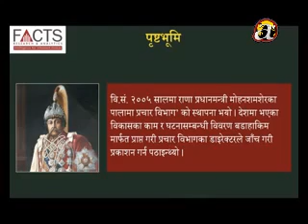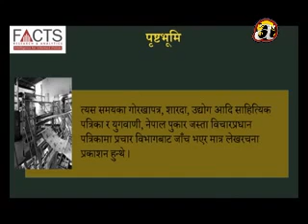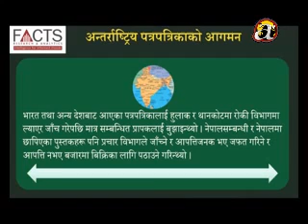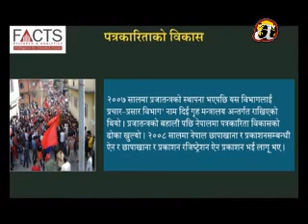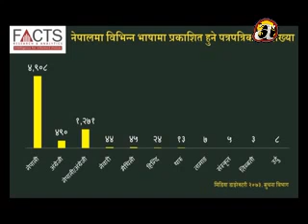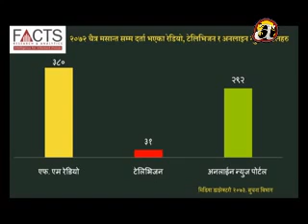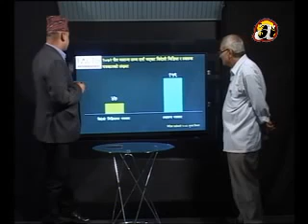Tathya Ra Tarka July 17 , 2016 Episode 84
Topic: Media Sector: An Overview
Guest: Prof. Ram Krishna Regmi
           (Senior Journalist and Professor)
Tathya and Tarkya is a weekly program which airs on Avenues television every Wednesday after news @ 9. This program is presented through a collaboration between FACTS and Avenues TV. In this program we collect facts from all over the country and do logical discussion based on the results with our distinguished guests. The information is collected through Avenues TV's network, which spans all 75 districts of the country. The questions are prepared by FACTS research and analytics and the show is hosted by Mr. Manish Jha, Managing Director of FACTS research and analytics private limited.